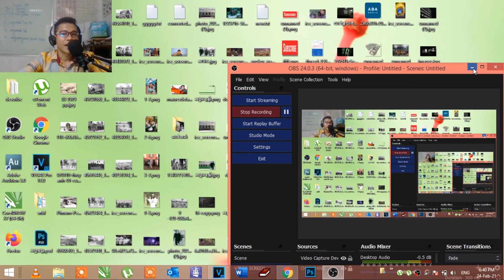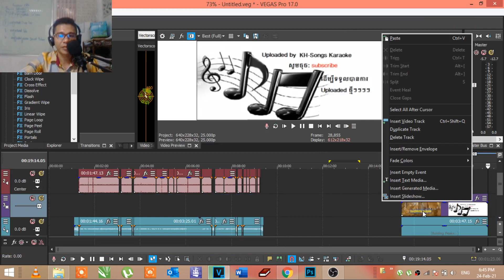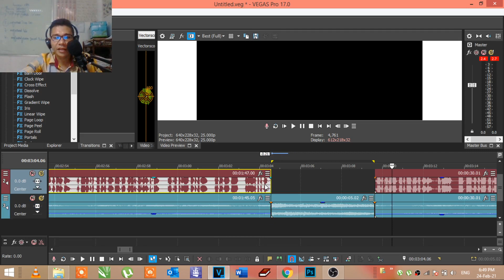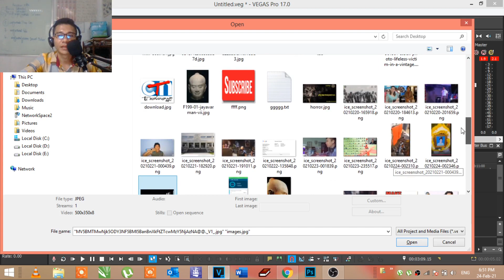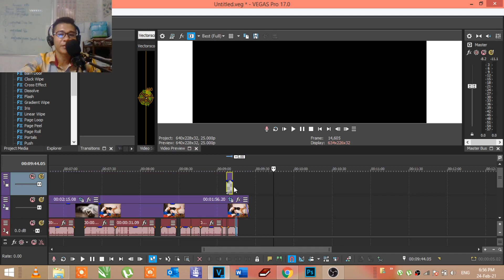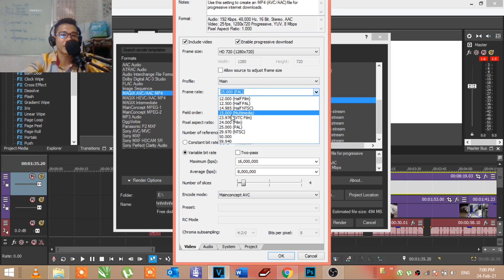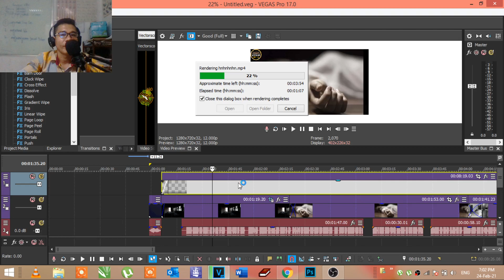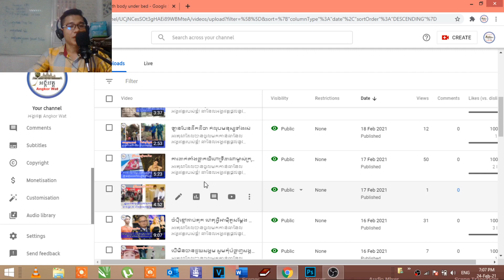របៀបកាត់តវីដេអូដាក់យូធូប How to make video for YouTube 2021 Angkor Post 2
-ឆានែលAngkor Post 2 សូមស្វាគមន័ប្រិយមិត្រគ្រប់ទិសទី!
-ឆានែលAngkor Post 2 ផ្ដល់ជូនលោកអ្នកនូវប្រវត្តិសាស្ត្រខ្មែរ និងប្រលោមលោកខ្មែរពីដើមទល់បច្ចុប្បន្ន!
-ចំនងជើងវីដេអូ/Video Title: របៀបកាត់តវីដេអូដាក់យូធូប
-ចំនងជើងសៀវភៅ/Book Name:របៀបកាត់តវីដេអូដាក់យូធូប
-ឈ្មោះអ្នកនិពន្ធ/Author Book:​NGOEM KOEM Chhaiheang
-ឈ្មោះអ្នកអធិប្បាយ/Video MC: NGOEM KOEM Chhaiheang
-ឈ្មោះអ្នកកាត់តវីដេអូ/Video Graphic: NGOEM KOEM Chhaiheang
-គ្រប់គ្រងការផលិតដោយ៖Angkor Post 2
-សូមអរគុណដែលចូលទស្សនាវីដេអូក្នុងឆានែលរបស់ខ្ញុំ!
-Wish you have a good health and getting success in your life from today onward.
-Love You all sight!